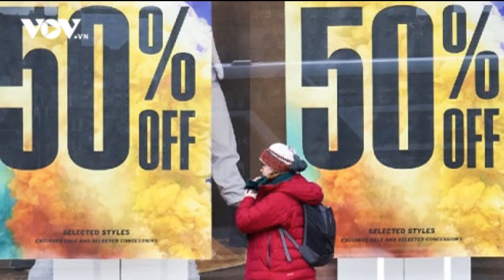Theo trend khuyến mại, nhiều cửa hàng tranh thủ bán hàng “ế”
VOV.VN - Điều này đòi hỏi việc hoạt động khuyến mại cần được các cơ quan chức năng quản lý chặt chẽ hơn.

37 Bà Triệu, Hoàn Kiếm, Hà Nội, Việt Nam